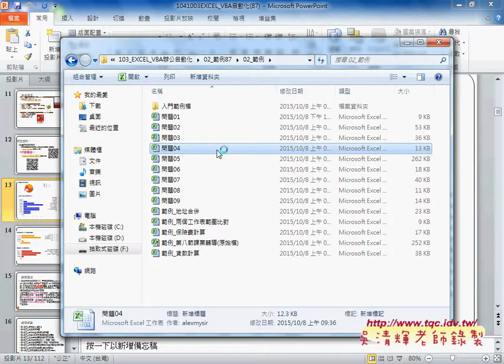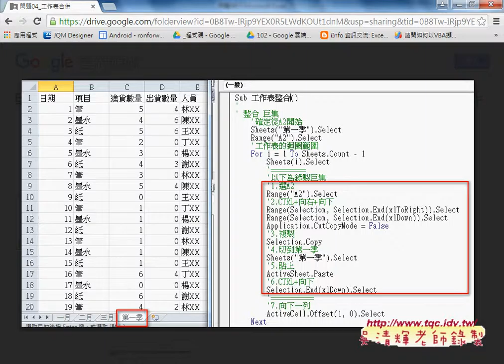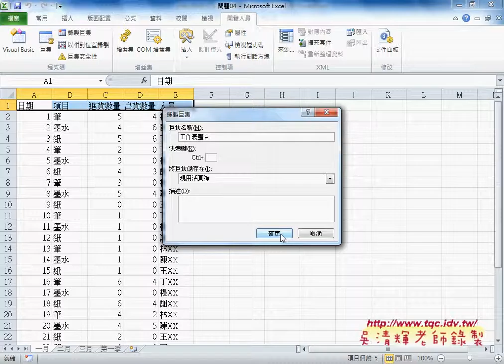01 問題4多工作表合併與如何錄製巨集東吳EXCEL自動化 吳老師2